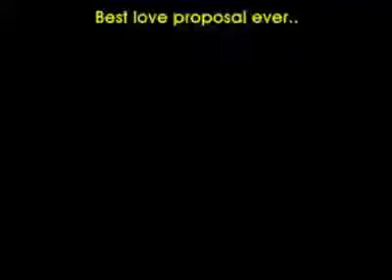World's best love proposal in real life 2016 - cute proposal